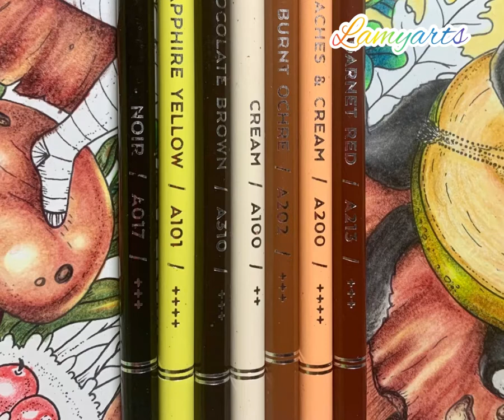How I Colored Mushroom with Arteza Colored Pencils